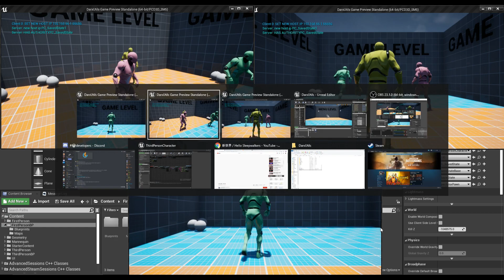UE4 - Host Migration System Showcase (OLD)